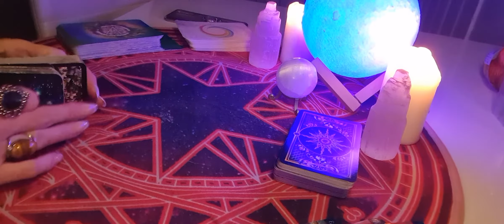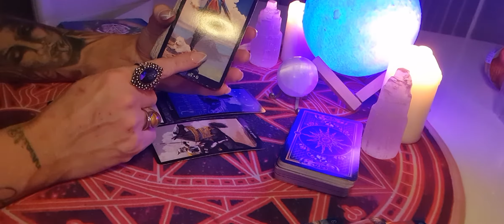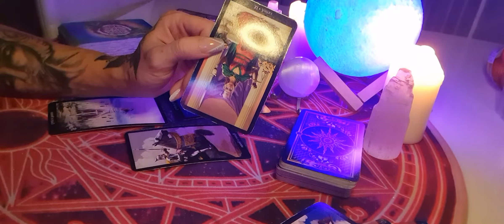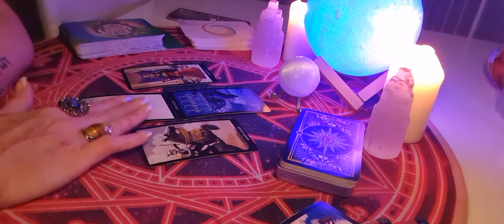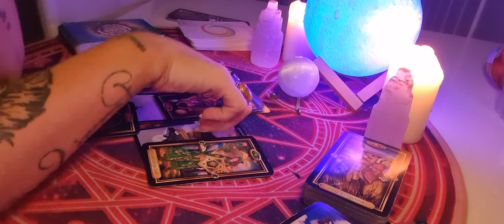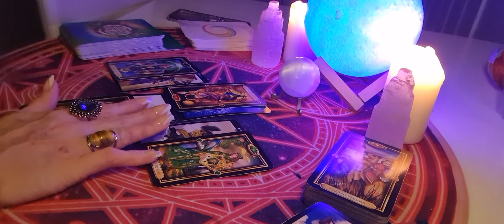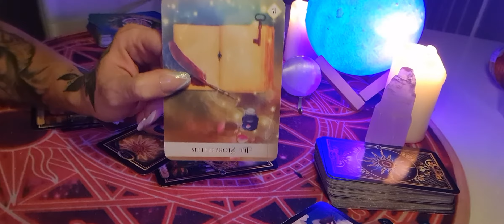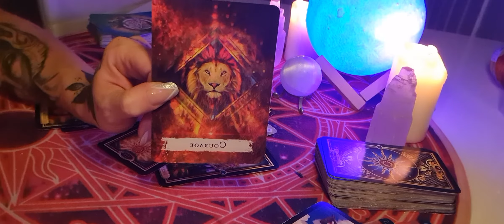SAGITTARIUS MARCH 2021 ENERGY CHECK IN TAROT CARD READING.ENOUGH IS ENOUGH IM DONE 🔮🔮🌌🌌